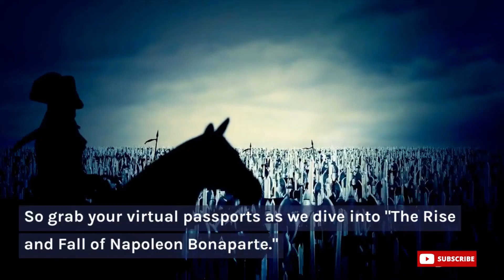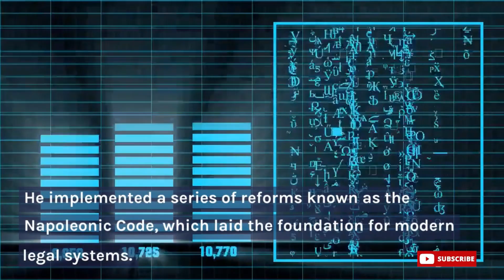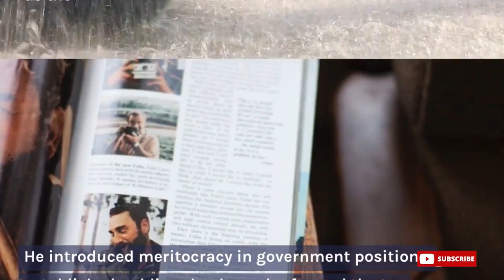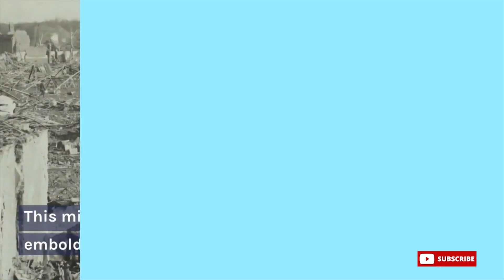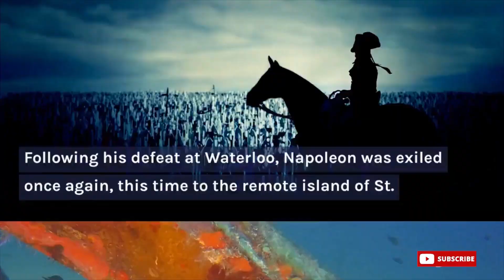The Rise and Fall of Napoleon Bonaparte: A Historical Journey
In this captivating video, we delve deep into the incredible life and tumultuous reign of one of history's most iconic figures, Napoleon Bonaparte. Join us as we explore his meteoric rise from a humble Corsican soldier to becoming the Emperor of France, and witness the events that eventually led to his dramatic downfall. Immerse yourself in the fascinating world of 19th-century Europe, filled with military conquests, political intrigue, and extraordinary achievements. Discover the triumphs, failures, and lasting impact of Napoleon's legacy on the world stage. Get ready to uncover the captivating story behind "The Rise and Fall of Napoleon Bonaparte"!